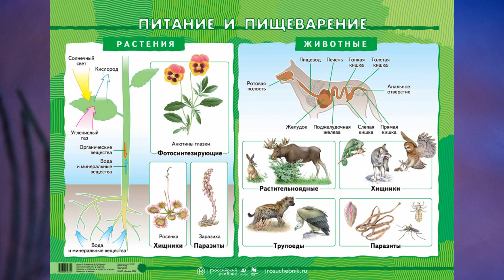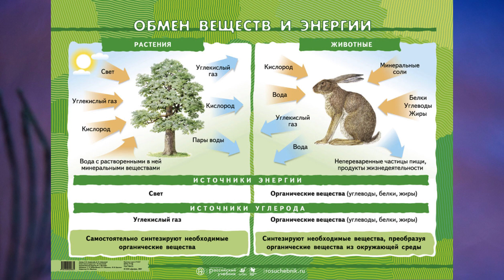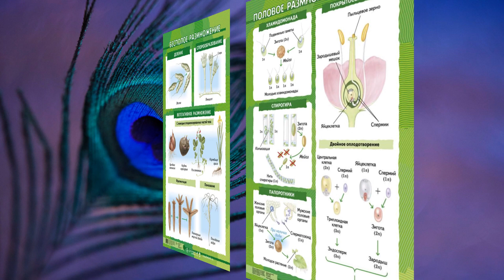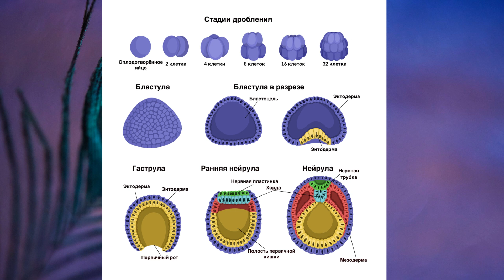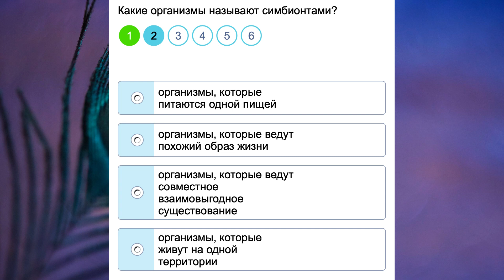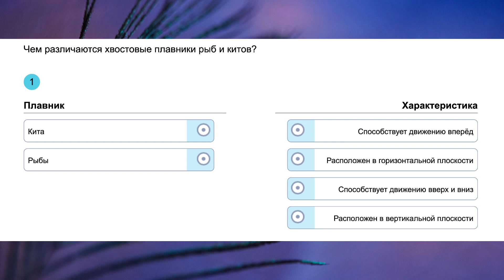§23 "Что мы узнали о жизнедеятельности организмов", Биология 6 класс, Сивоглазов.